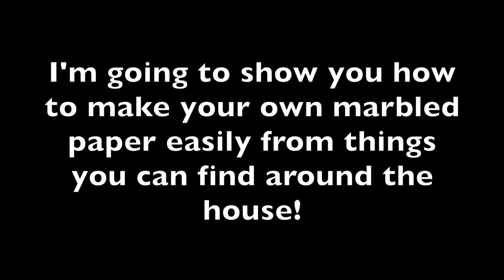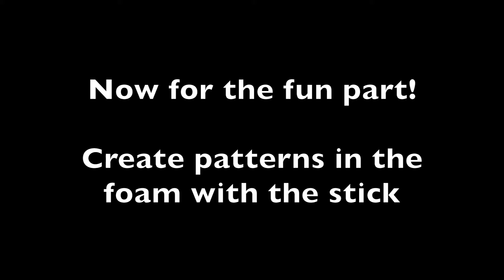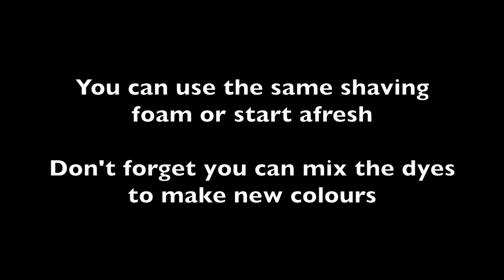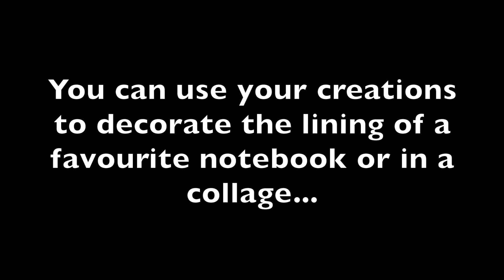How to marble paper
This video combines art and science, and shows you how to make your own marbled paper. Get your crafts station ready and follow the instructions of artist Megan Scott.